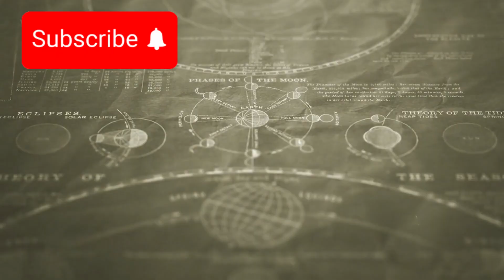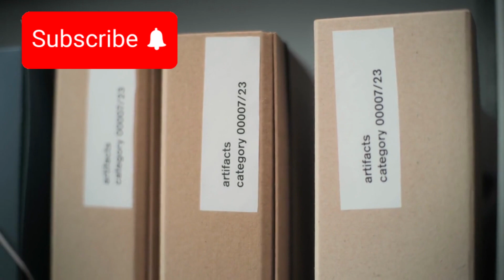3I ATLAS Just SENT a SIGNAL to Mars – And It ANSWERED Back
StellarVision  explores the mysteries of space, science, and history. From ancient secrets to cosmic wonders, discover the truths that shape our world.
subscribe now for more infomation NASA has just confirmed something no one expected — the interstellar object 3I/ATLAS has transmitted a mysterious signal toward Mars, and astonishingly, a matching frequency was detected coming back from the Red Planet. Scientists are scrambling to understand how a comet traveling between the stars could exchange data-like pulses with another world. Is Mars reflecting the signal, or could something ancient beneath its surface be responding? The discovery could rewrite everything we thought we knew about interstellar communication.